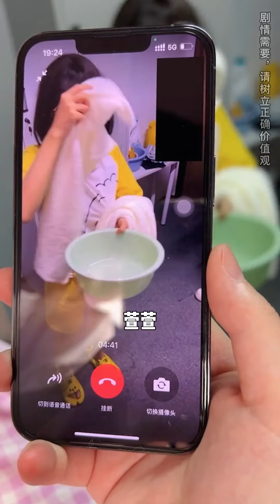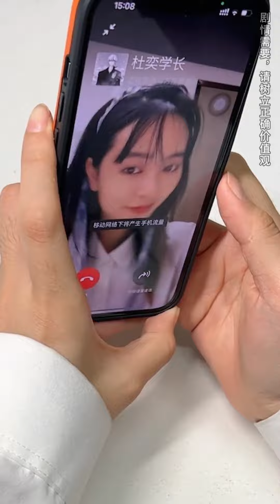大學裏戀愛的下頭瞬間，周芸戀愛遇到下頭男，千萬別找這樣的男友！ 【歐陽富貴】